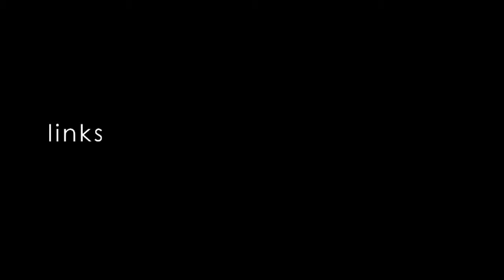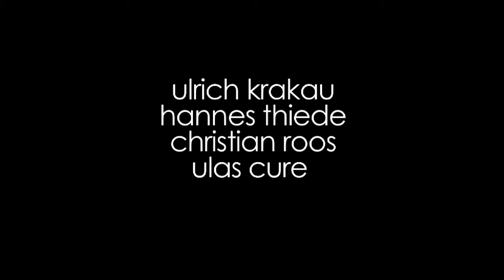Dazwischen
mein 1.Kurzfilm aus 2009: ein schräger Tagtraum - und was daraus werden kann.

Zwischen Oben & Unten.  Zwischen den Geschlechtern. Zwischen Realität & Traum. Dazwischen.